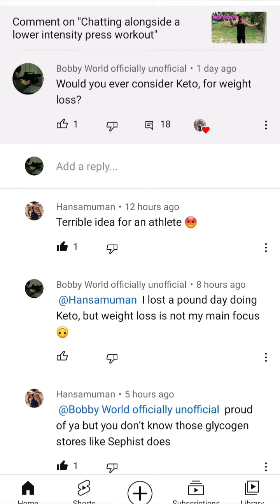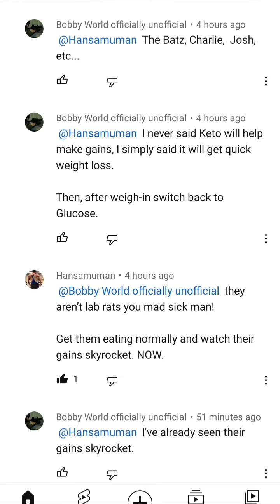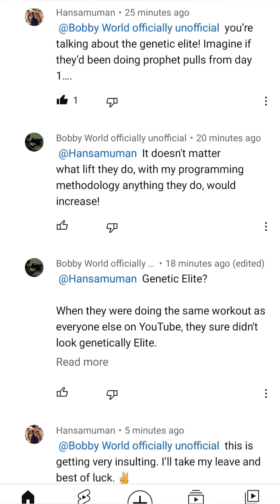How am I being insulting?